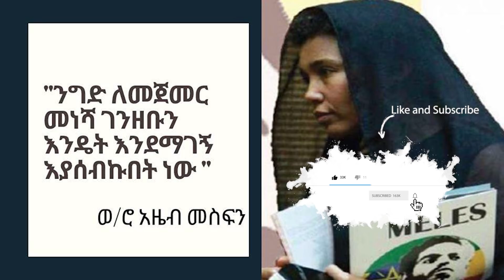Ethiopia: የእለቱ የድሬ ትዩብ ዜናዎች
የእለቱ የድሬ ትዩብ ዜናዎች